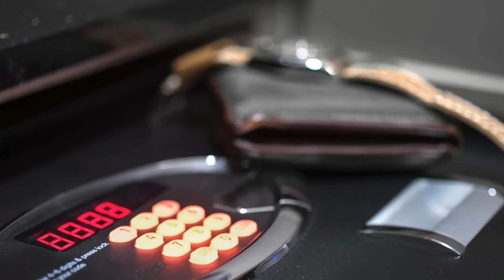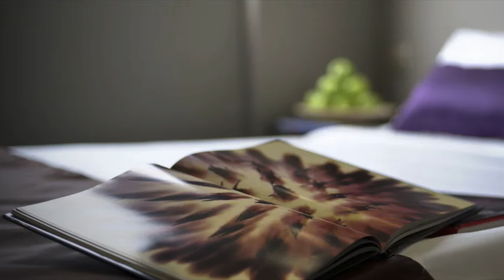Hotel 81 Premier HOLLYWOOD | Singapore Lorong 8 Geylang | Full Tour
Location: Lorong 8 Geylang

TimeCode

0:00 Intro
0:30 Lorong 8 Geylang Singapore
1:00 Hotel 81 Room Tour
2:00 Hotel 81 Hollywood Singapore Review
2:30 Geylang Road Singapore